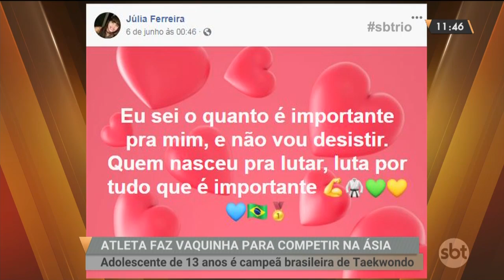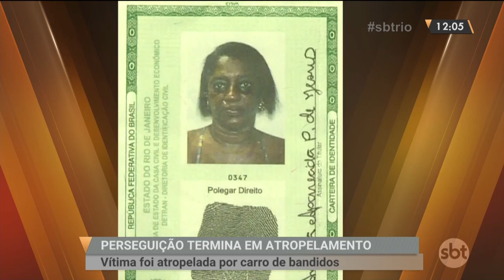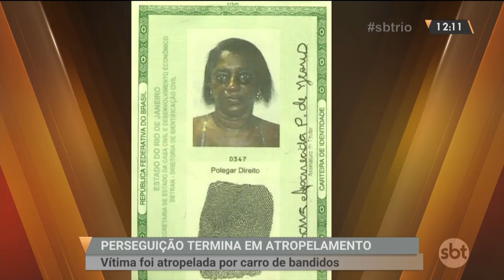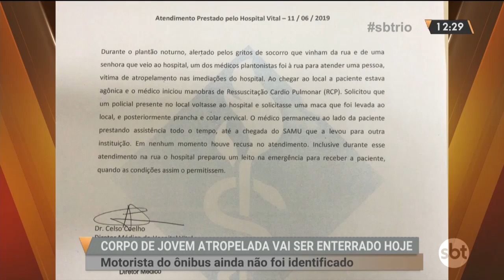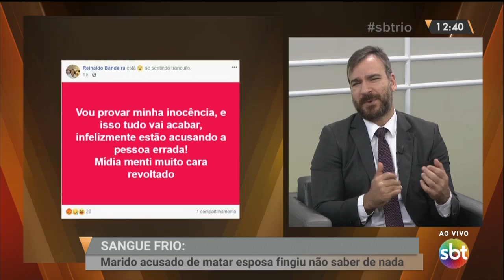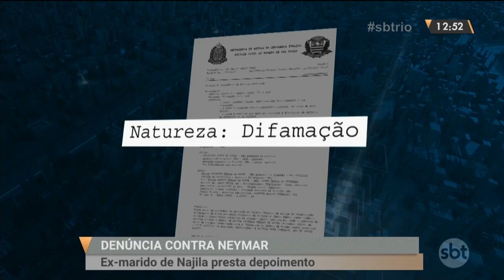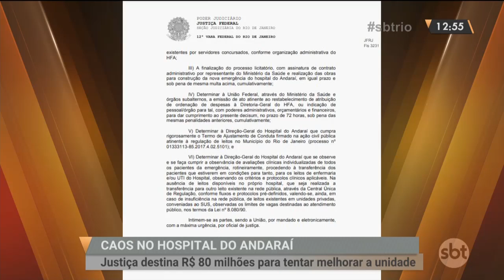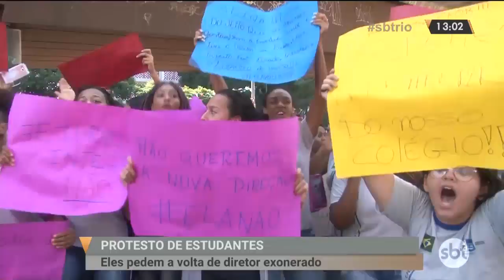SBT Rio - Íntegra (13/06/2019)